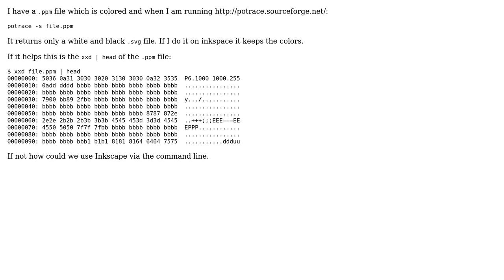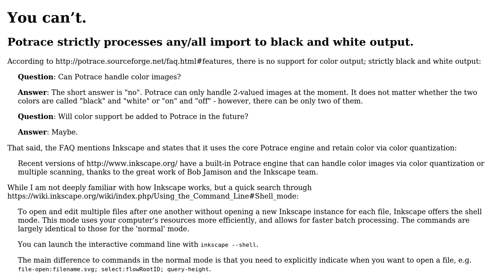How to retain color when using Potrace?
With thanks & praise to God, and with thanks to the many people who have made this project possible! | Content (except music & images) licensed under cc by-sa 3.0 | Music | Images & others | With thanks to user JakeGould user 0x90 and the Stack Exchange Network Trademarks are property of their respective owners. You are responsible for your own actions.